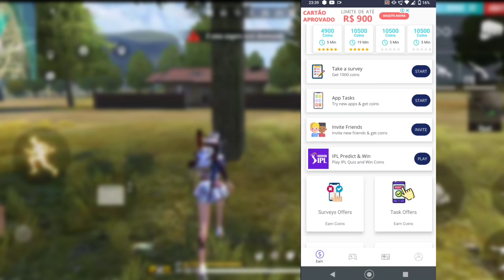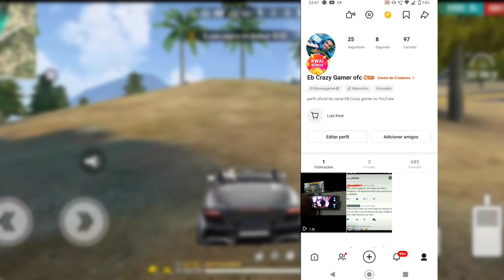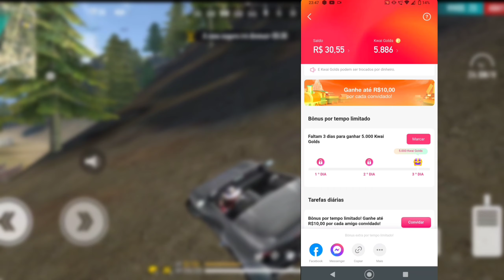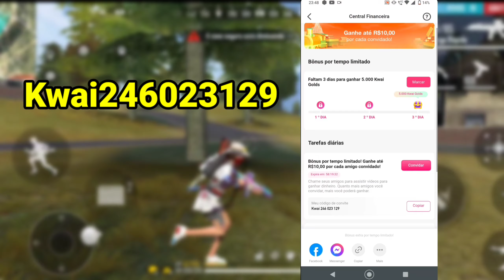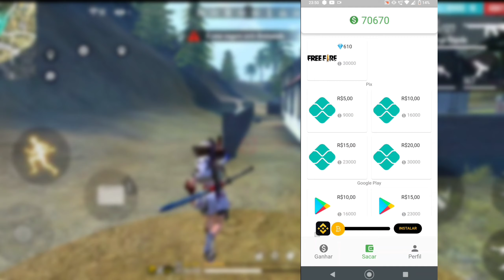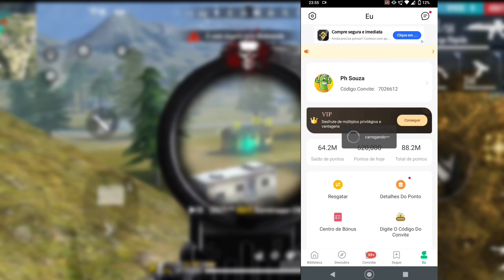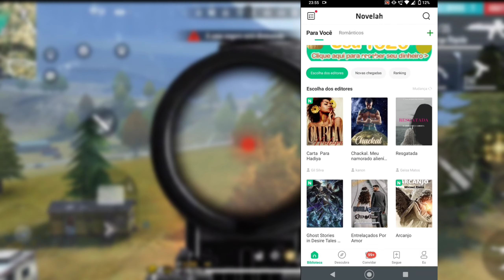💎Top 5 Melhores Aplicativos para conseguir Diamantes de graça por o ID no Free Fire em 2022 💎🤩🍀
Nesse vídeo eu mostrei como conseguir diamantes de graça no Free Fire em 2022
Vejam o top 5 melhores aplicativos para ganhar diamantes de graça no Free Fire por o id

LINKS DOS APLICATIVOS